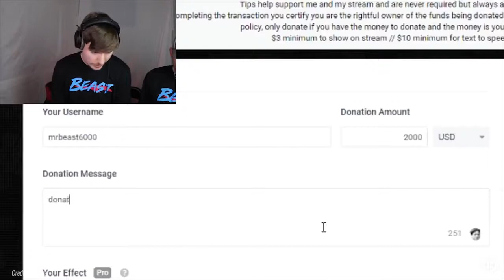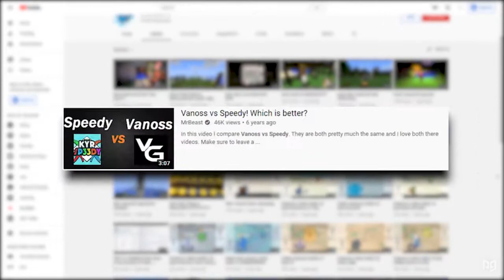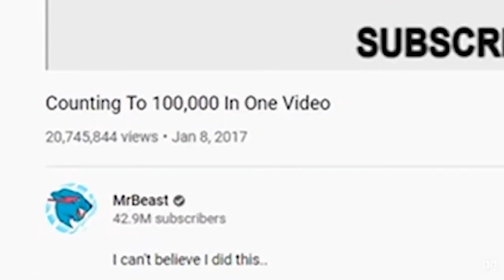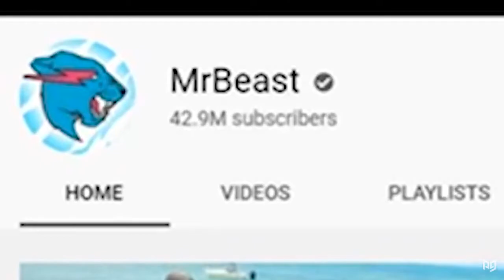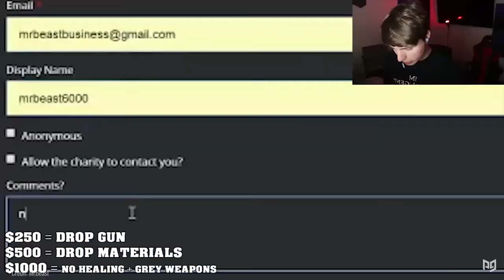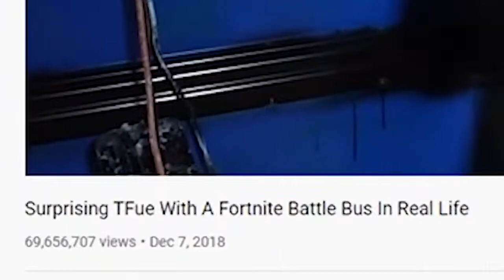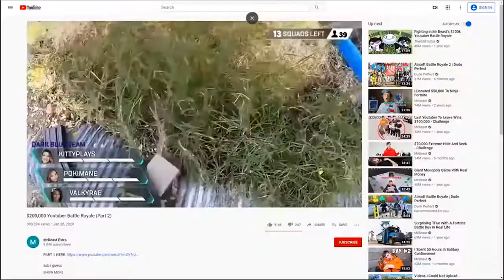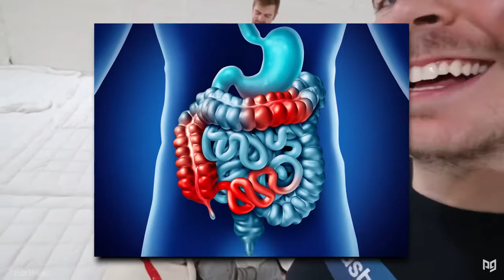The Story of MrBeast